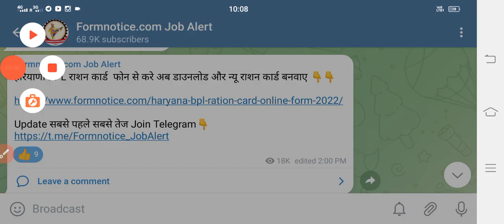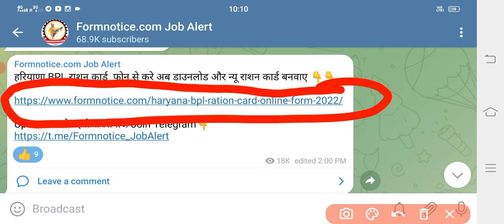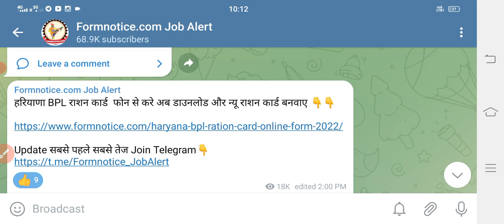Haryana BPL Rashan Card | Haryana PPP Id | 50 हजार बीपीएल राशन कार्ड काटे गए | फैमली आईडी बड़ा बदलाव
Haryana BPL Rashan Card | Haryana PPP Id | 50 हजार बीपीएल राशन कार्ड काटे गए | फैमली आईडी बड़ा बदलाव | न्यू BPL राशन कार्ड | हरियाणा राशन कार्ड | पीपीपी आईडी में आया बड़ा बदलाव | हरियाणा PPP और BPL योजना |